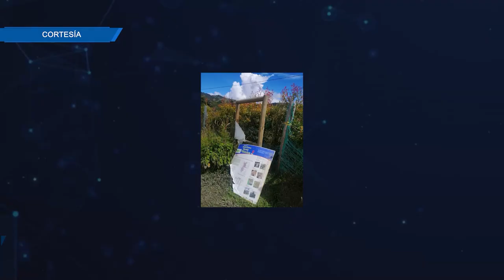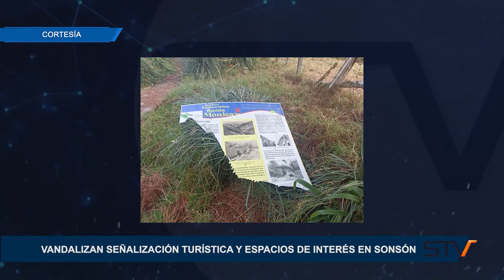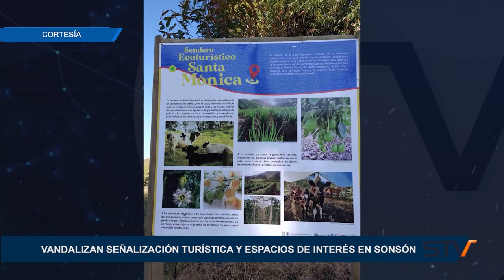VANDALIZAN SEÑALIZACIÓN TURÍSTICA Y ESPACIOS DE INTERÉS EN SONSÓN